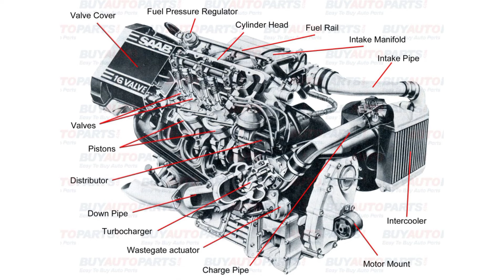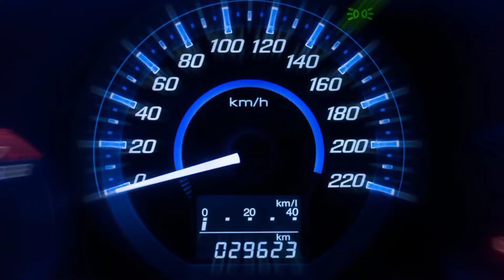Car engine overheating problem | common cause of engine overheating | इंजन overheat क्यों होता है ?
Car engine overheating problem solution | common cause of engine overheating | कार का इंजन overheat क्यों होता है ?

In this Video :
Hello Friends , Aaj ke iss video me main aapko batane wala hu ke agar aapke car ka engine over heat ho raha hai toh iska kya reason hai aur isse aap kaise sahi kar sakte hai.

Queries solve in this video :
car engine overheat
car engine overheating problem solution
car engine overheating indicator
car engine overheating
car engine overheating problem
car engine overheating sound
car engine overheats
car engine keeps overheating
if car engine overheats
car engine overheat kyu hota hai
car engine heating problem hindi
car ka engine heating problem
car engine heating problem
car overheating problem
car overheating while driving
car overheating
car overheat
car overheat problem
car overheating when ac is on
car overheating coolant coming out overflow
car overheating while idle
common cause of engine overheating